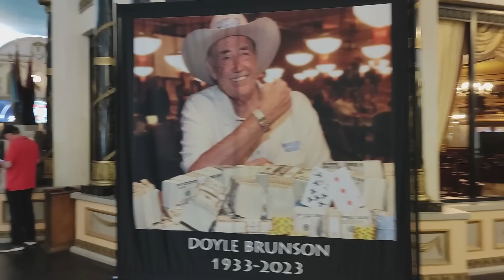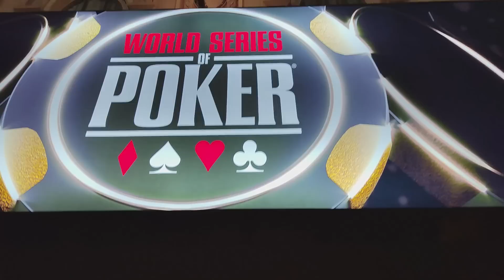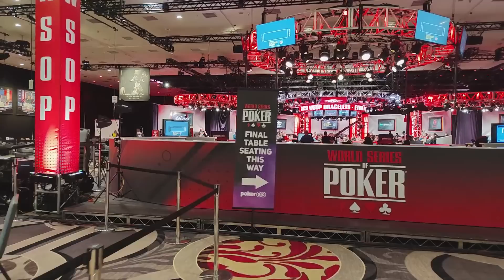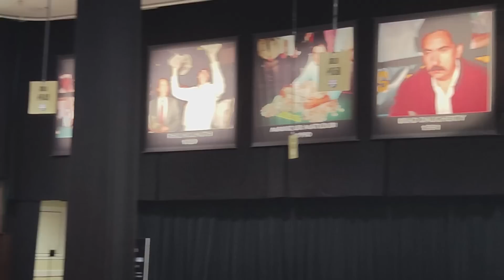Welcome to Las Vegas : WSOP, Taxi Discothèque et Champion du monde !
Sur BarriereBet.fr, votre premier pari est remboursé à 100% jusqu'à 100 € si celui-ci est perdant. Un premier pari gratuit vous est crédité dès la perte du pari et un second après la confirmation de votre compte.En vous inscrivant avec le code promo VEGAS et en confirmant votre compte, vous recevez également un premier pari gratuit de 10 € sans condition de dépôt. Parmi tous ceux qui auront créé leur compte avec ce code promo, deux heureux gagnant pourront disputer un tournoi au buy-in de 570 € dans les prochaines semaines à Paris ou Deauville.

► Si mes vidéos te plaisent, tu peux me suivre et me soutenir en t'abonnant !

00:00 - Welcome to Las Vegas
02:41 - Rencontre imprévu avec un Champion du monde !
04:42 - Découverte des WSOP au Paris et au Horseshoe
06:29 - Premiers jours à Vegas
08:12 - Taxi Discothèque